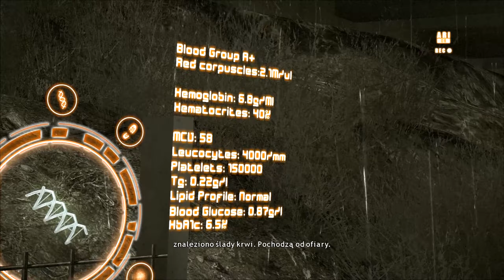Ciało (02) - Heavy Rain [PC] [Napisy PL]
Wiem, że to stary tytuł, ale nie znam tej historii, a obiecałem sobie przejść wszystkie gry studia Quantic Dream, jak tylko pojawią się na PC. Lepiej późno niż wcale. :P

Fabuła Heavy Rain skupia się na wątku seryjnego mordercy, zwanego Zabójcą Origami. Morderca porywa młodych chłopców, a następnie topi ich. Przed dokonaniem zbrodni, wysyła rodzinom figurki origami. Figurki zawierają różne zadania, których wykonanie przybliża rodziców do poznania miejsca, gdzie przetrzymywane są ich dzieci.
W grze pokierujemy kilkoma postaciami. Pierwszą z nich będzie Ethan Mars - były architekt, który po zaginięciu syna zamierza ratować go z rąk zabójcy za wszelką cenę. Drugą grywalna postać to Norman Jayden - agent FBI, prowadzący śledztwo w sprawie zabójstw. Wcielimy się również w dziennikarkę Madison Paige, a ostatnią grywalną postacią będzie detektyw Scott Shelby.